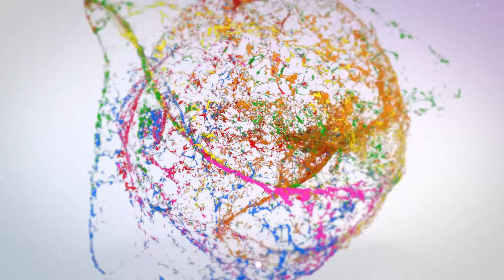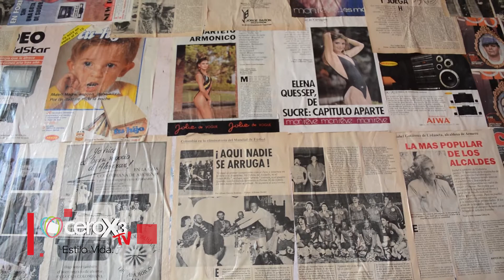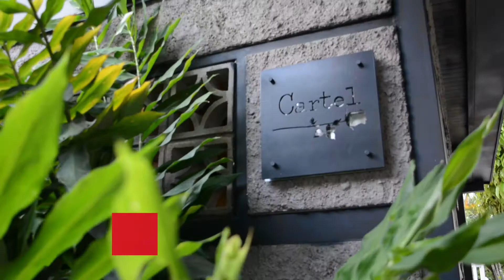CeroX3 20 de Marzo, Canal Trece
Primer programa de Cerox3 por el canal Trece.